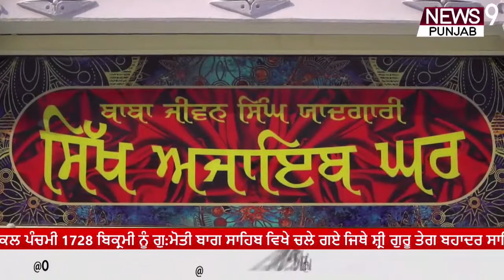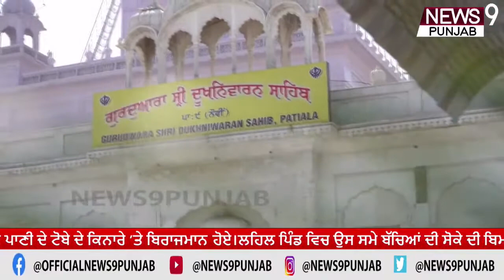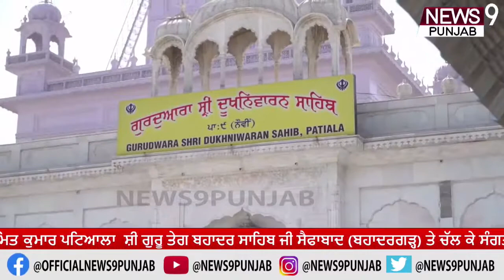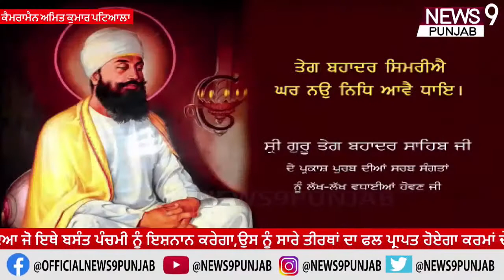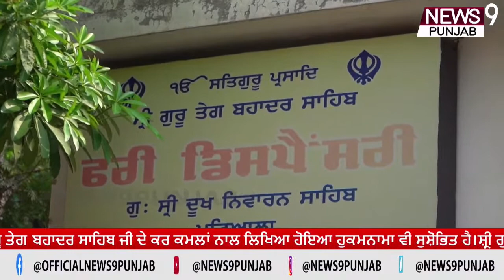LIVE : news9punjab Gurdwara Sri Dukh Niwaran Sahib , Patiala | SPL Documentary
LIVE : News9Punjab Feels Blessed To Present, Documentary On Gurudwara Sri Dukh Niwaran Sahib ,